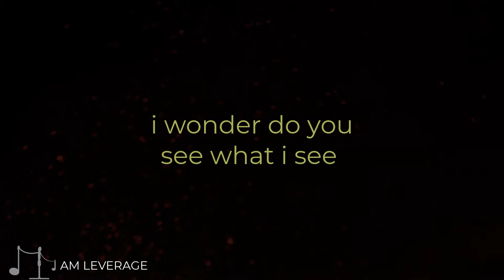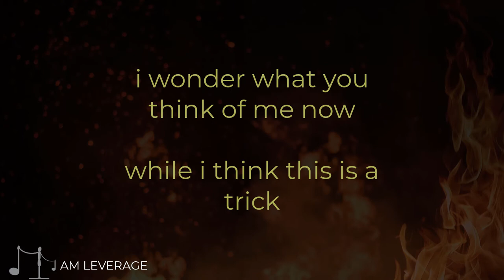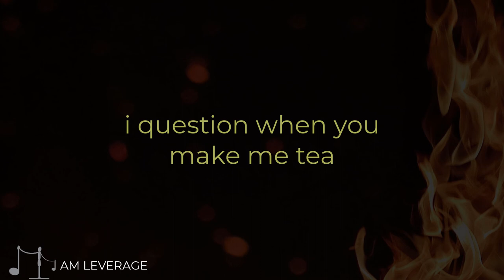NAK - Questions | Lyric Video | Australian Artist | Singer Songwriter | Australian Youtuber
Lyrics :

Verse

I question when you make me tea
And when you do nice things
I wonder do you see what i see
And even think what I think

Chorus

Is it sad
That I question the good ones that come my way
Is it sad
That I twist things and make you
 a villain like all the other men to date
Ye yehe
Is it sad
That I question the good one that comes my way
Ye yehe yehe

Verse 2
I question when you smile at me
And when you hold my things
I wonder what you think of me now
While i think this is a trick

Chorus

Is it sad
Is it sad
Ye yehe
Is it sad
Ye yehe yehee

Outro